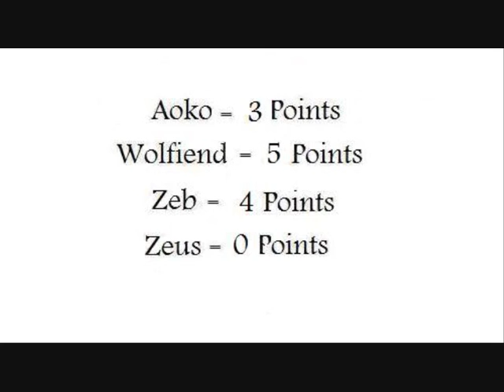Mugen Legion Weapons Tag Tournament Quarter Finals 4 on 4 Aoko v Wolfiend